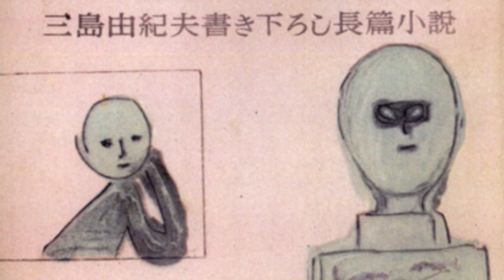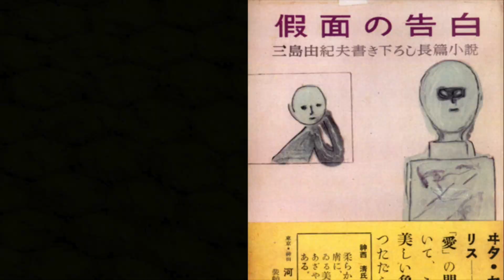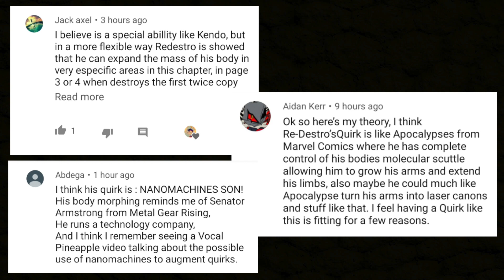RE-DESTRO'S QUIRK EXPLAINED! - My Hero Academia Chapter 233 Theory (Spoilers)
Does Re-Destro have multiple quirks!? In My Hero Academia Chapter 232 of the manga, we saw the leader of the Liberation Army showcase his quirk, or special ability. But, what exactly is Re-Destro's quirk? Today we theorize what Boku no Hero Academia Chapter 233 could reveal about Re-Destro's power, everything from multiple quirks to molecular manipulation... even, the use of technology. We even dive deep into Re-Destro and Destro's origin stories!

**A special thanks to everyone who commented their thoughts and theories on Re-Destro's quirk in the latest chapter review (see video below). While there were too many comments to read and pick, I think we found the best theories out of the lot**

Toyosatomimi no Miko's theme from Touhou 13.5: Hopeless Masquerade

The use of media materials featured on this channel is protected by the Fair Use Clause of the U.S. Copyright Act of 1976, which allows for the rebroadcast of copyrighted materials for the purposes of commentary, criticism, and education.